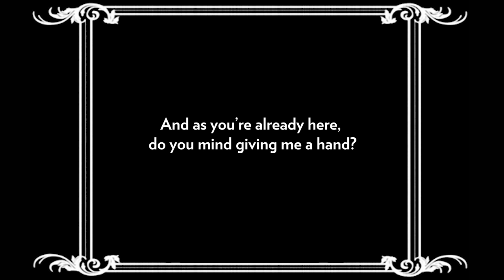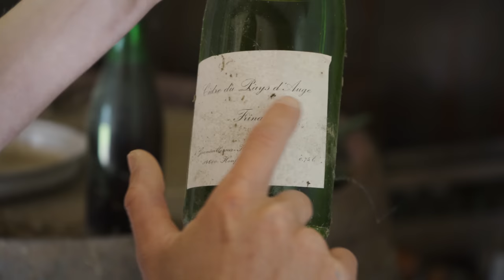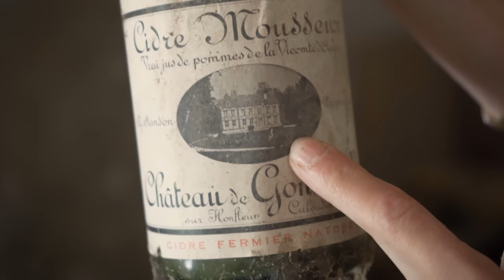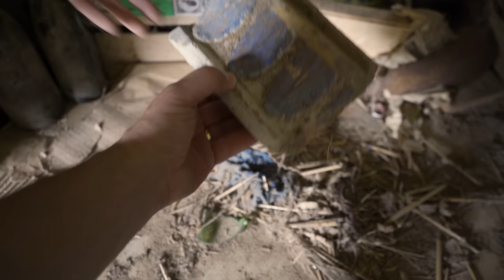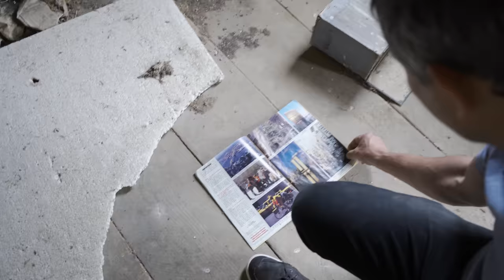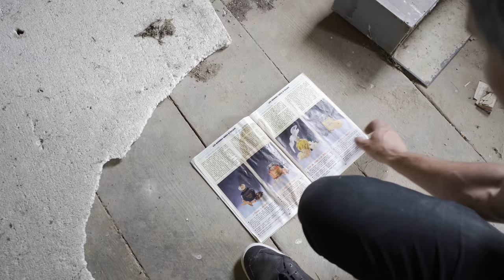Discover our Chateau OUTBUILDINGS 1 - How to renovate a Chateau (Without killing your partner) ep 24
Revealing a new huge renovation project